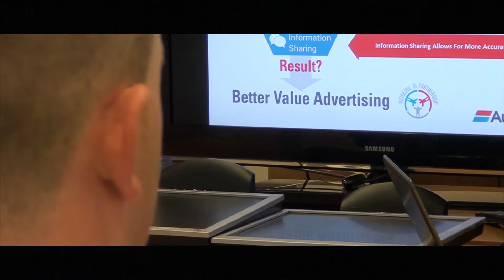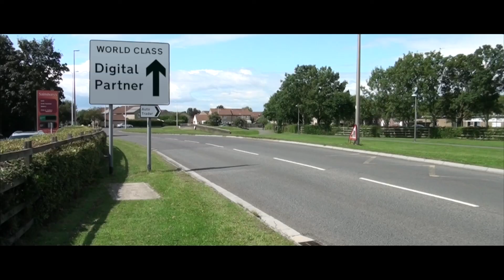Lynne Parsonage - The Journey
A video showing clients from Lynne Parsonage's group at Auto Trader. Including their views of Lynne's services and also information from Lynne about how she feels in her Auto Trader job. Created for the Auto Trader awards 2014, which Lynne subsequently won.
Created in September 2014, but not published to YouTube until after the Auto Trader awards.